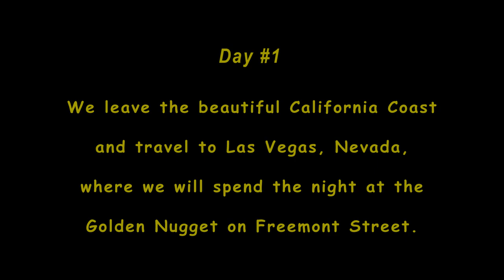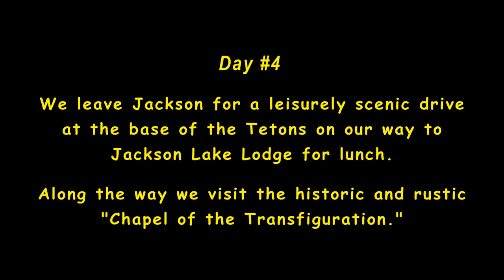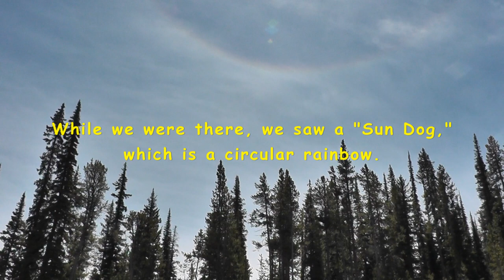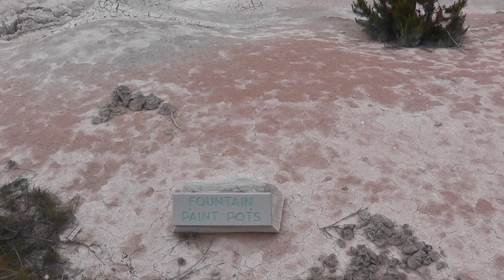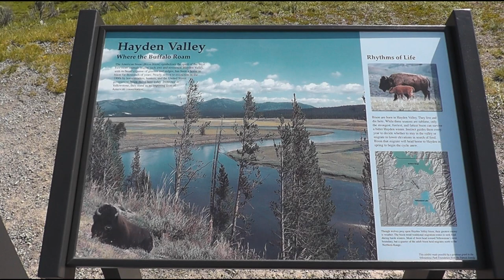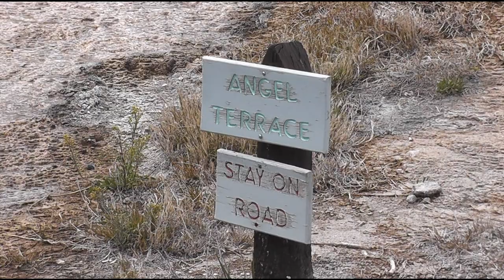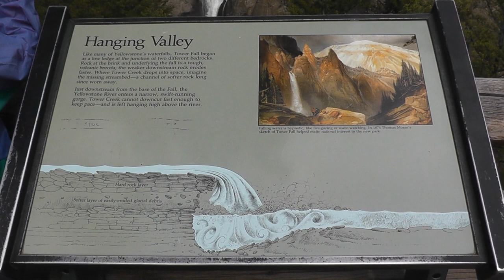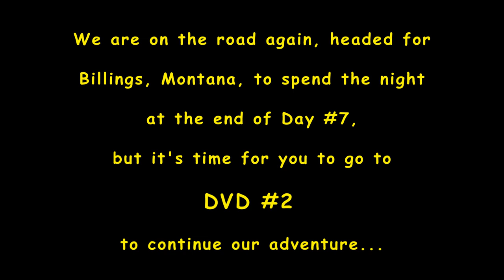"American West Road Trip - Part #1" - with RuthLes Productions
This is Part #1 of the "American West Road Trip," and features the first 7 days of our fantastic 16-day, bus adventure thru the American West.  In this episode, we travel thru Nevada, Utah, Wyoming, and Montana, with a focus on the wildlife, beauty, and thermal experiences in Yellowstone National Park.